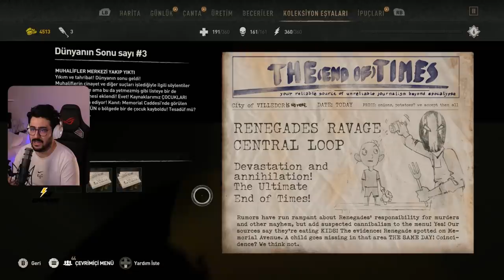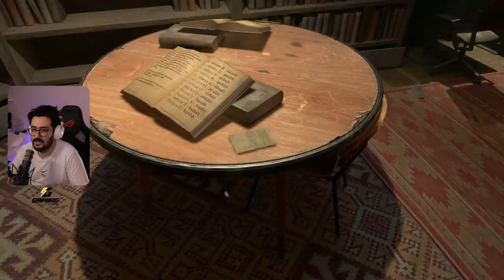ESKİ DOST KYLE CRANE.. DYING LIGHT 2 TÜRKÇE BÖLÜM 43 (4K)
Ben Mete Özbey , bu videoda sizlere 2022 yılının beklenen hayatta kalma macera oyunu olan Dying Light 2'yi sunuyorum. Dying Light 2'yi bana erkenden ulaştıran Techland ekibine sonsuz teşekkür ederim. Dying Light 2 Aiden isimli gezginin hikayesini bizlere sunuyor.İyi seyirler.

Uygun fiyata oyun a ve oyun lara dair bir çok ürünü satın alabileceğiniz EPIN i ziyaret etmek için

Videoyu Beğendiyseniz ;

Merhaba Ben Mete Özbey , Youtube Türkiye oyun videoları, burda dev gibi bir aile için her gün yeni video yüklüyorum. Kanalımda oyun gaming eğlence challenge komedi şaka şarkı vlog montaj reaksiyon tepki ve benzeri bir sürü video paylaşıyorum.

Dying Light 2 Walkthrough Gameplay Part 1 includes a Review, Intro Prologue and Campaign Mission 1 with Full Game Gameplay on PS5, PlayStation 5, Xbox Series X, XSX, Xbox Series S and PC. My 2022 Dying Light 2 Stay Human Gameplay Walkthrough will feature the Full Game Story Campaign. This Dying Light 2 Stay Human 2022 Gameplay Walkthrough will include a Review, All Campaign Missions, Cut Scenes, Cinematics, OST, Soundtrack, New Gameplay, PS5 Gameplay, Xbox Series X Gameplay, Single Player and more until the Ending of the Single Player Campaign Story! Thanks Techland for giving me the Full Game of Dying Light 2!